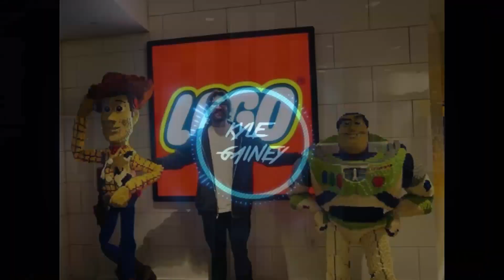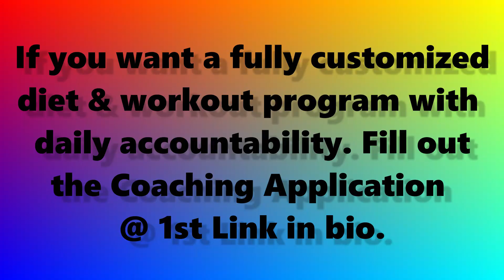Gym Physique Update Ab Cuts Getting Deep! Super Lean Cut Week 60 150.4 lbs